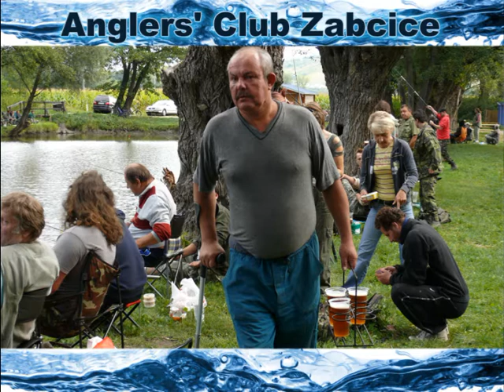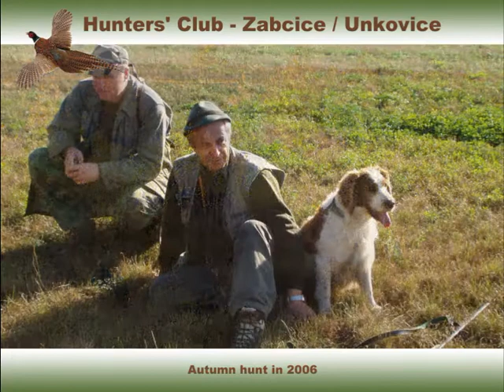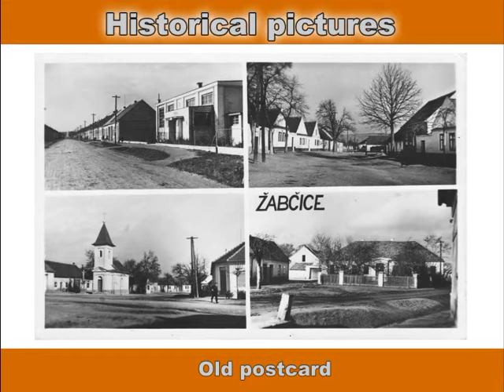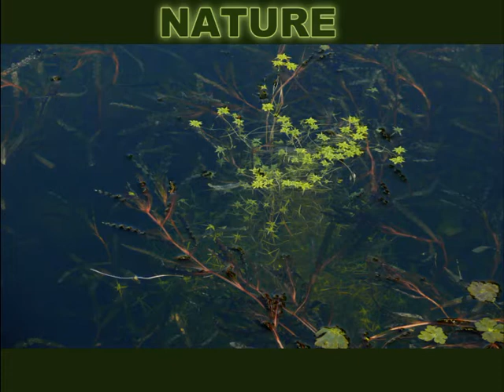TV Zabcice International